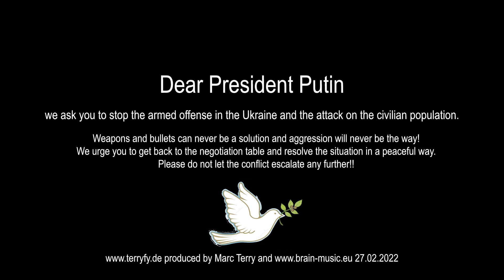TERRYFY - Stop The War Lyric Video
Statement against the Ukraine conflict.
Weapons and bullets can never be a solution! Stop The War!!
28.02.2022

German Version
Marc Terry, Bandleader, Sänger, Gitarist und Produzent der Band TERRYFY:
Ich habe das Video produziert, weil Krieg - egal wann und wo auf dieser Welt
 - absolut keine Option ist!
Ich vertrete die Meinung, dass alle Parteien, wie Präsident Putin, die Ukraine, die USA, die NATO und die EU, zusammen zurück an den Verhandlungstisch müssen. Es müssen in dieser ernsten Krise auf diplomatischem Weg für alle akzeptable Lösungen gefunden werden.
Der Einsatz von Kriegswaffen muss sofort aufhören!
Die Hassverbreitung und Diskriminierung gegen das russische Volk muss aufhören!
Die Hassverbreitung und Diskriminierung gegen russische Personen, die im Westen leben, muss aufhören!
Wir brauchen definitiv keinen 3. Weltkrieg.
Die Situation darf nicht weiter eskalieren!

"WE ALL WANT TO LIVE IN PEACE!!"

(English Version)
Marc Terry, singer, songwriter, guitarist, bandleader and producer of the band TERRY:
I produced the music video “Stop The War” because in my opinion there is no place for war in our world, no matter where or when.
All parties concerned (Russia, Ukraine, USA, NATO, EU etc.) have to get back to the negotiation table. In this moment of crisis they need to use diplomacy to work towards a solution that is acceptable and agreeable for all sides.
The use of weapons of war must stop!
The spread of hate and discrimination against the Russian people must stop!
The spread of hate and discrimination against Russian people who live in the West must stop!
We don’t need a 3rd World War!!!
Don’t let the situation escalate any further!